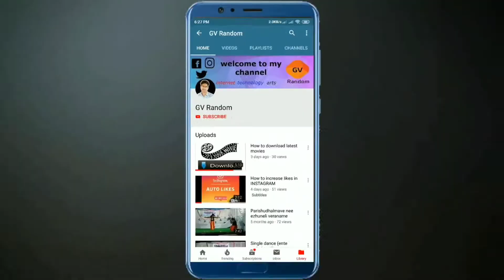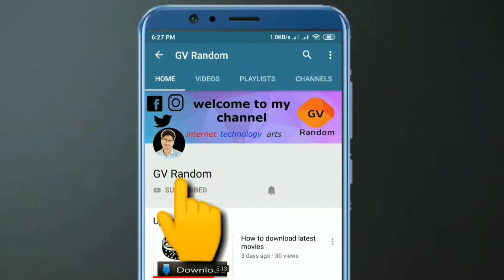Azhakiya Laila song (അഴകിയ ലൈലാ അവളൊരു സ്റ്റൈലാ) | Kairali band set chalakudy